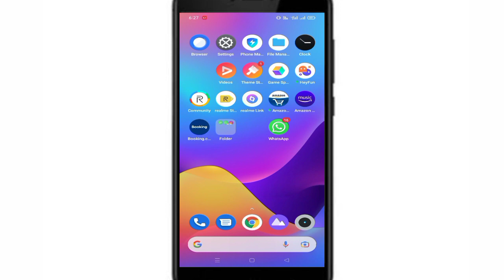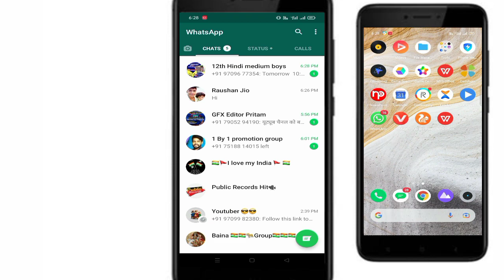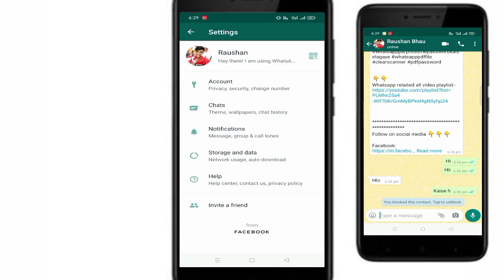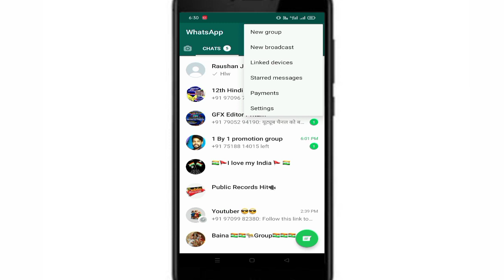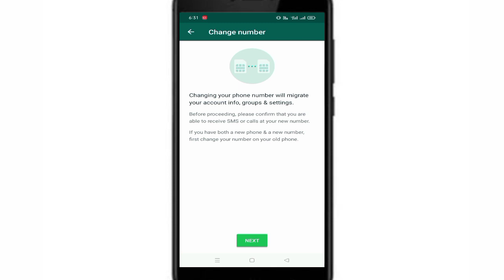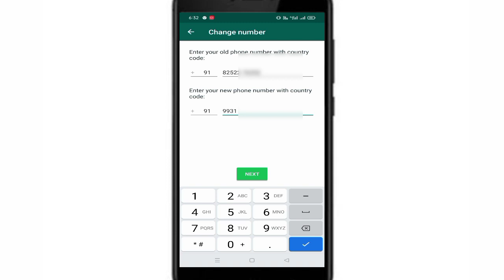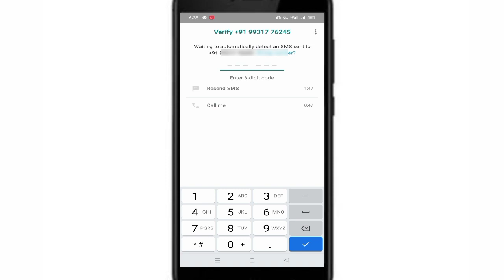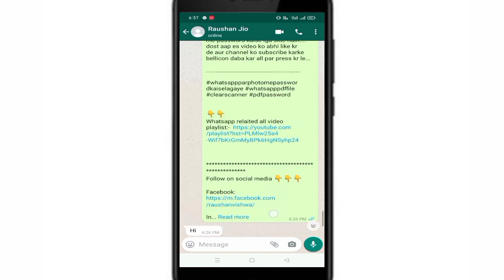whatsapp par koi block kar de to fir massage kaise kren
whatsapp par koi block kar de to khud ko unblock kaise kare || whatsapp Block Unblock kaise kare

Hlw friends, es video me bataya gya h  whatsapp par khud se apne se unblock kaise ho skte hain New Tricks New Method Bataya gya hai aur 100% aap uske pas massage kr payenge jisne aapko block kiya hai..

agr aapko koi bhi problem ho to aap comment me jrur btaye mai aapka problem ka solution jrur le aauga ...

Content cover 👇👇👇

1. WhatsApp par kisi ne block kr diya to unblock kaise kre 2021
2. WhatsApp par khud ko unblock kaise kre
3. WhatsApp par koi block kr deta hai to khud se unblock kaise kre
4. whatsapp par khud ko unblock kaise kare 2021
5. How to unblock whatsapp number if someone block me
6. How to unblock  yourself on whatsapp
7. How to unblock whatsapp number which is no save
8. How to unblock whatsapp number in other mobile
9. How to unblock whatsapp number in hindi
10. How to unblock whatsapp number 2021

This channel don't promoted for by any promoter..
This channel all content provide by it's channel (tech r)this channel only for provid all concept educational, knowledged...

Content:-No copyrite (only for Tech R)